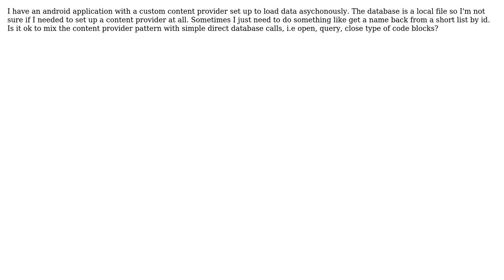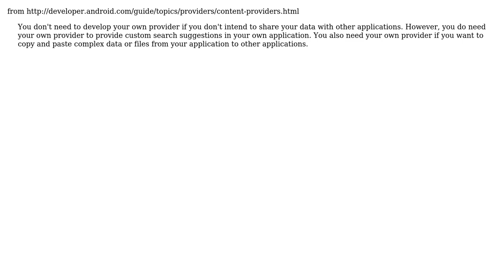In Android, is there any reason to set up a content provider for a local database?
Software Engineering: In Android, is there any reason to set up a content provider for a local database?

With thanks & praise to God, and with thanks to the many people who have made this project possible! You are responsible for your own actions.